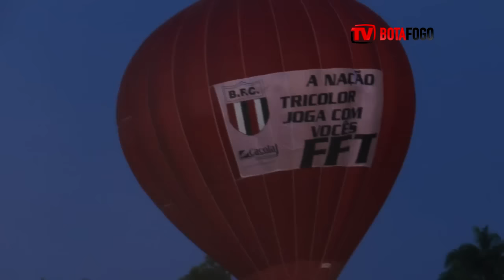BASTIDORES: Botafogo 2x1 São Caetano - Série D - 12/10/2015